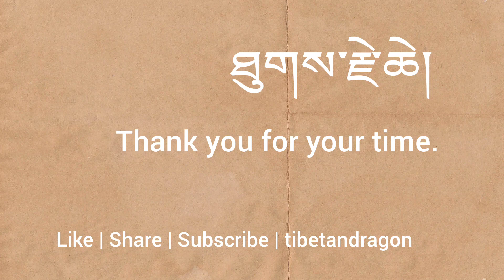ཛམ་བྷ་ལ་འཆམ། Zambala Yellow Wealth god dance. Drikung Kaggyu Choling Tibetan Center Escondido CA